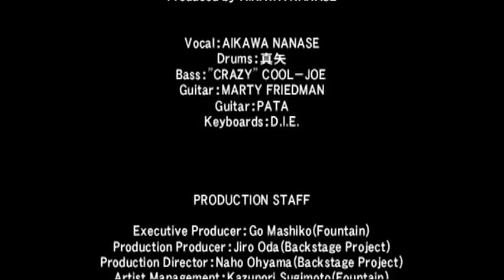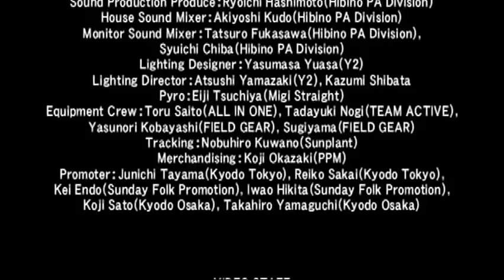7.7.7 - LIVE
Nanase Aikawa
7.7.7 Live at Shibuya-AX

1. LIKE A HARD RAIN
2. troublemaker
3. R-shitei
4. midnight blue
5. bye bye
6. tsuki ni sasagu
7. ai no uta ~magenta rain~
8. trust me
9. yumemiru shoujo ja irarenai
10. jounetsu ni shisu
11. BREAK OUT!
12. Sweet Emotion
13. tenshi no youni odorasete [encore]
14. Dahlia ~She Knows Love~ [encore]
[extra] GIG'05 R -- G DIGEST